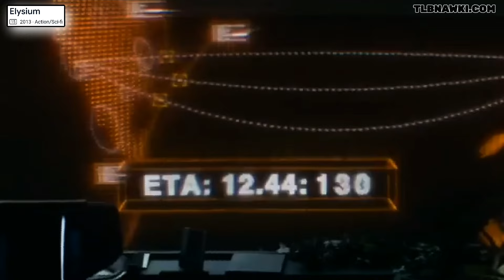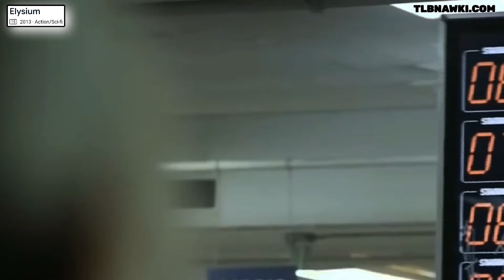Elysium - 2013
In 2154, the rich live in Elysium, an advanced space station, while the others thrive in poverty on Earth. Max begins a journey to Elysium to change the fate of humans on Earth and restore equality.